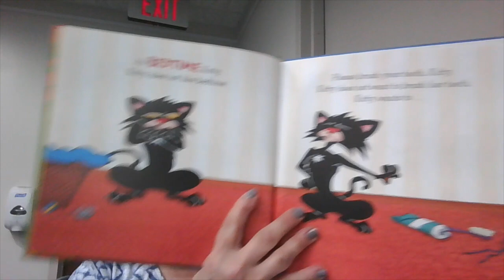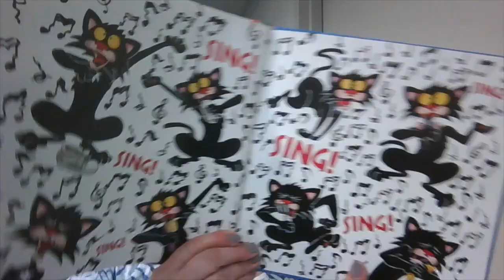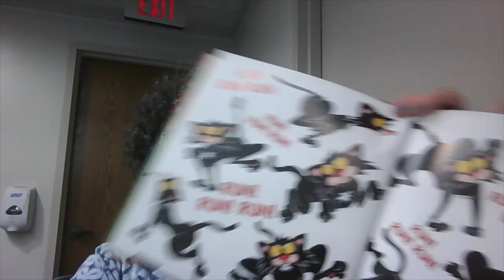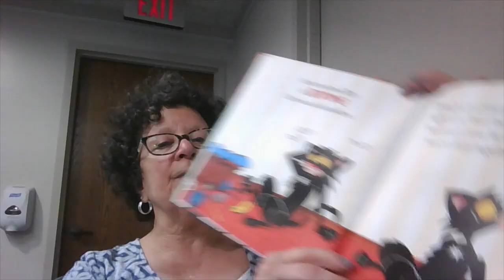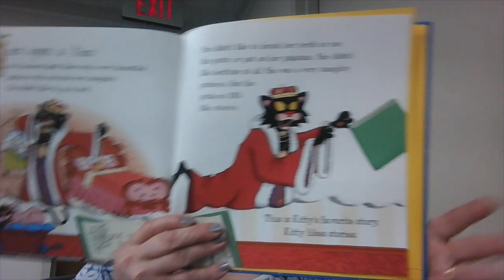Once Upon a Wednesday - Bedtime for Bad Kitty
Today's Once Upon a Wednesday has Mrs. Newbury introducing us to one of her favorite books.   Join us for "Bedtime for Bad Kitty" by Nick Bruel,  and published by Roaring Brook Press.